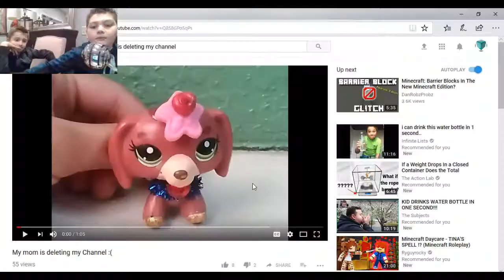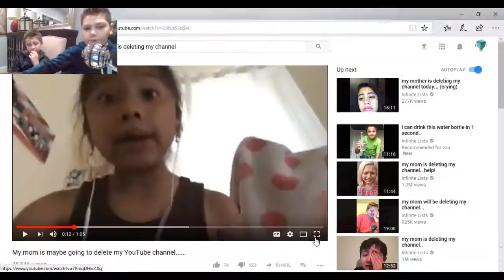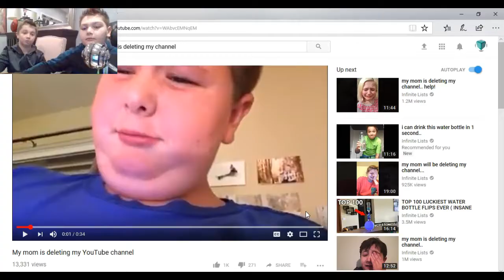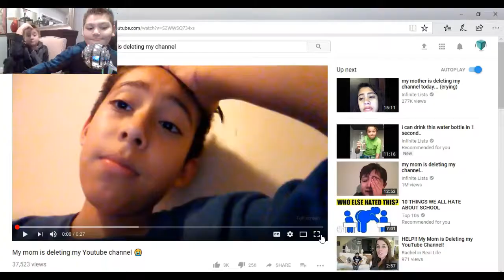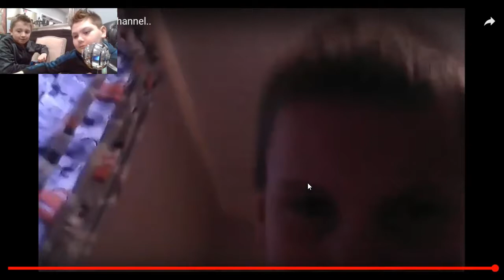MY MOM IS DELETING MY CHANNEL :(